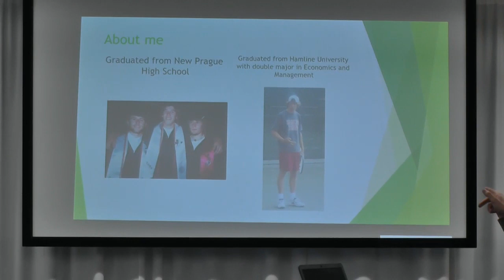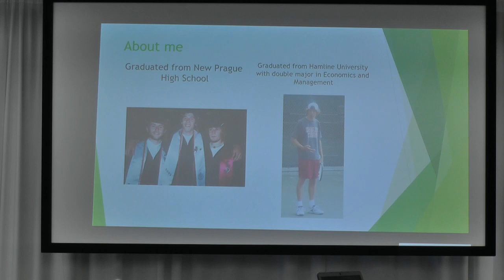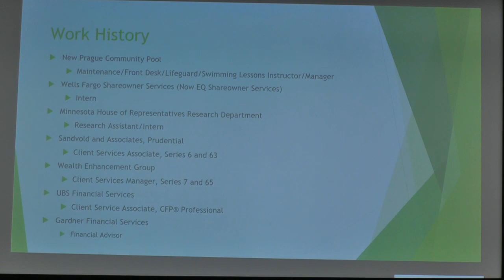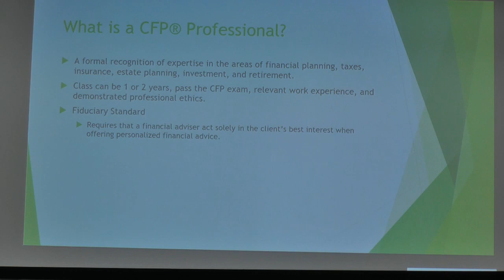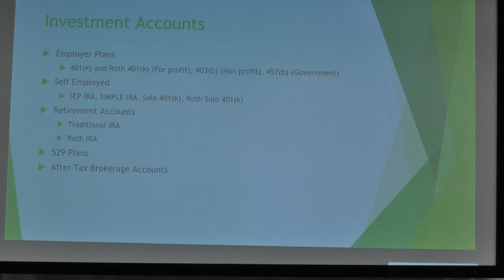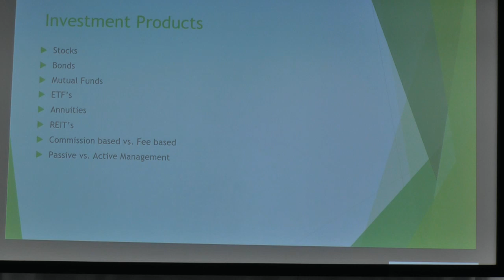Jon Breimhorst at the Kiwanis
Jon Breimhorst, CERTIFIED FINANCIAL PLANNER, reports on your investment options.